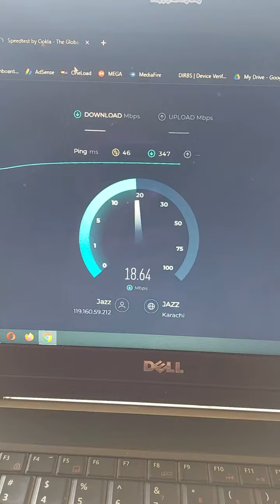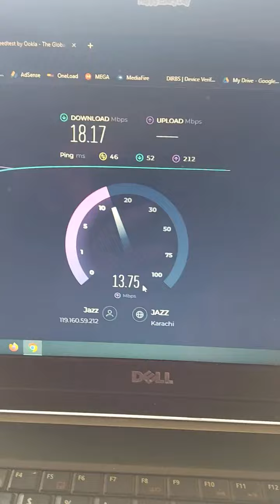Zong 4G Bolt w03 Dispatched To (Zeeshan Azhar) 📍 Rawalpindi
Price: 3500 With Delivery Charges

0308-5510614